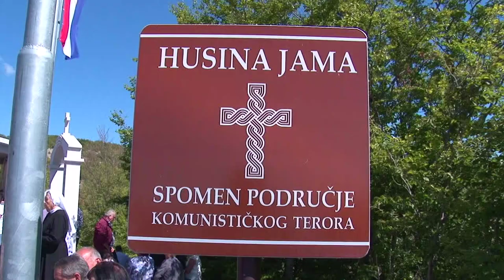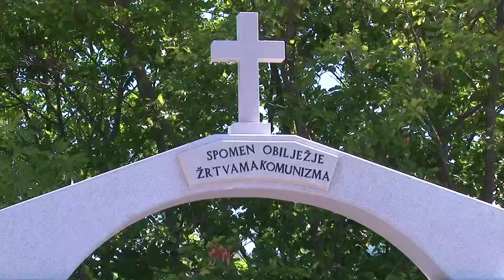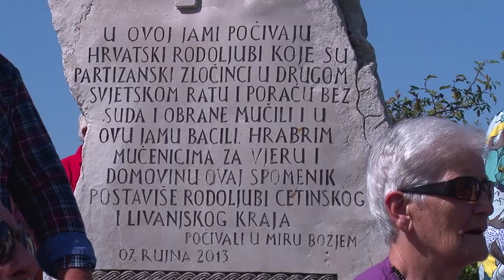Misa kod Husine jame na Vagnju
U spomen žrtvama komunističkog terora

Kao i svake godine, tako će se i ove prve subote u mjesecu rujnu slaviti sveta misa za žrtve komunističkog režima za vrijeme Drugoga svjetskog rata i poraća ubijene i bačene u Husinu jamu na Vagnju, na Kamešnici.

Livno, 4.9.2021.,